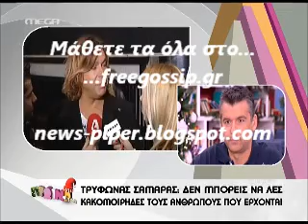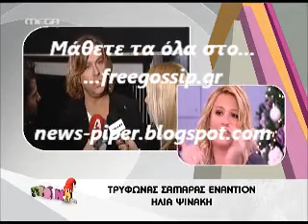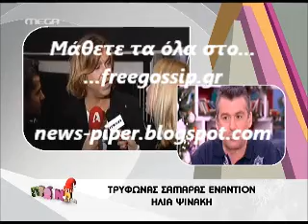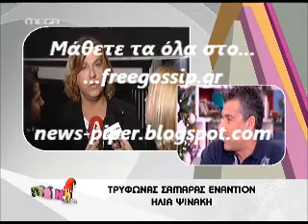Η απαντηση του Τρυφωνα στον Ψινακη